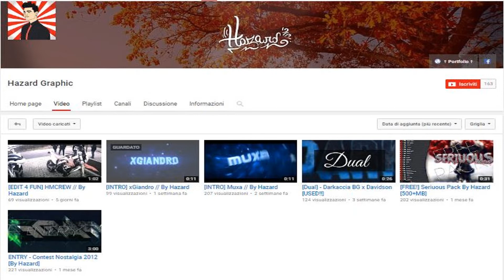FARE TANTISSIMI RP in POCO TEMPO! SALIRE di LIVELLO VELOCEMENTE! PATCH 1.33 & PC.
🔽🔽🔽LEGGIMI.🔽🔽🔽

un "Mi Piace" alla pagina di facebook.